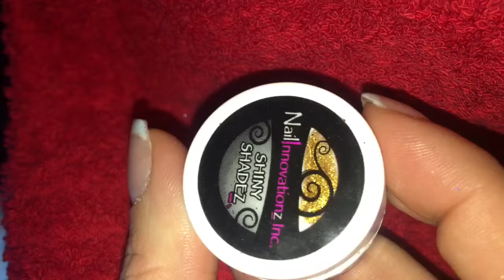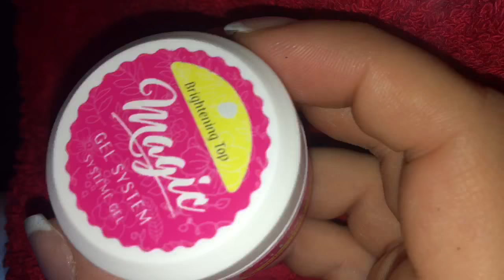CHRISTMAS NAIL ART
Christmas time on your hands. 🎄🎄🎄

Imnotzackeffron